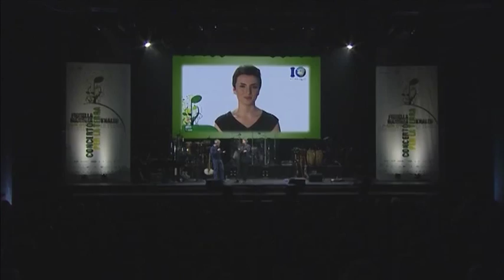FAO at Earth Day Italia Concert 2013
FAO Goodwill Ambassador and Algerian musician Khaled performs at the Earth Day Italia concert, which FAO supported for the third year running in 2013. Italian TV star Carlo Massarini presents, with guest appearances by Eva Mueller, Director, Forestry, FAO, and Pierluigi Sassi, President, Earth Day Italia.